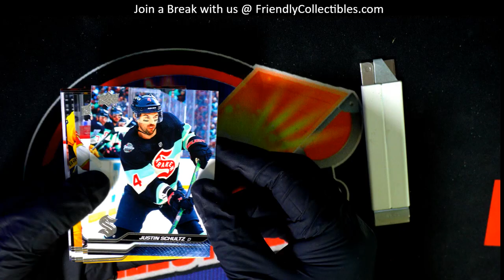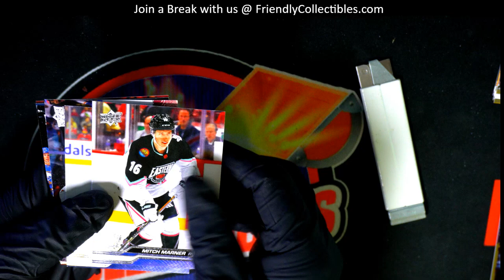RIPPING PACKS OF 2023 24 Upper Deck Extended Series Hockey